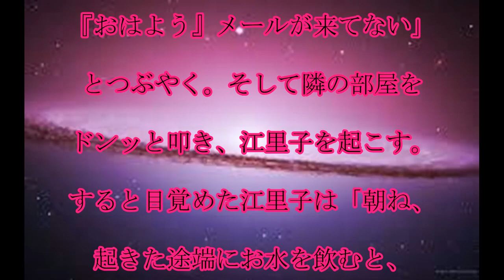阿佐ヶ谷姉妹,朝動画,阿佐ヶ谷姉妹,朝動画が,大反響,実家のような,安心感で,128万,再生,話題,動画